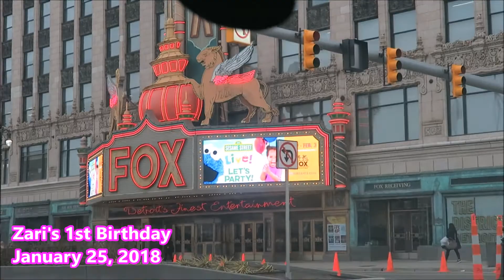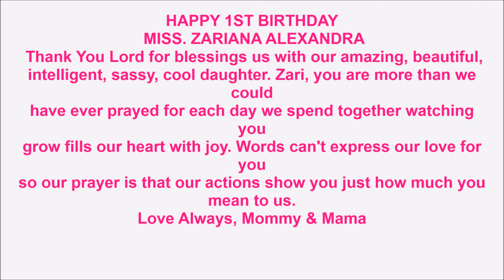Zari's First Birthday Vlog 🎂🎁🎀🎉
Happy First Birthday Princess 👑🎂